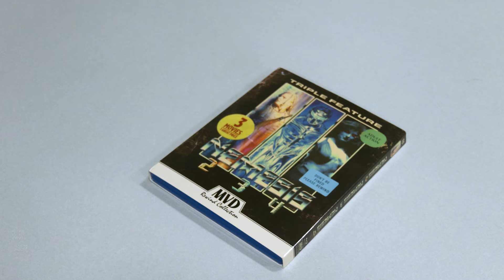Nemesis 2 - 4 MVD Rewind Collection Blu-ra Unboxing with Retro Slipcover ('90s Cyberpunk)